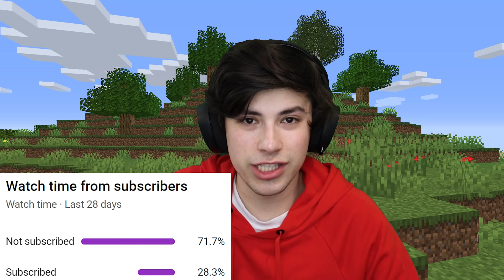Minecraft, But If You Laugh You Lose FINALE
Minecraft, But If You Laugh You Lose FINALE... This video is hilarious!
My friends have to do whatever they can to make me laugh. If they can make me laugh 3 times, they win. If I beat the game before they make me laugh 3 times, I win!

This was absolutely the funniest video ever.

Dream: @dream
Sapnap: @Sapnap
Karl: @Karl

This is a new Minecraft but, 1.14/1.15/1.16 challenge that we have decided to try.

My friends can use whatever they want to try and make me laugh... We have a plugin that allows them to put custom images onto maps which they can place into item frames so they can bring any image into Minecraft! This was super fun and crazy awesome!

Not Minecraft, But Water Rises or Minecraft, But Lava Rises, or a speed run / speed runner of Minecraft against a killer / assassin